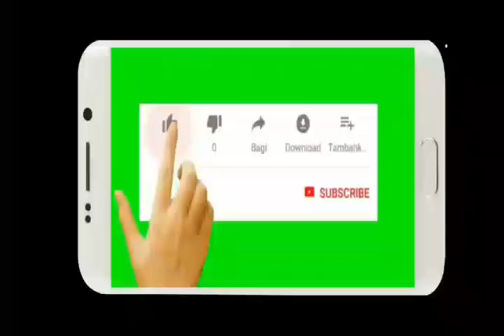Drama Actress Anumta Qureshi Latest Clicks with her Husband || Showbiz Ki duniya